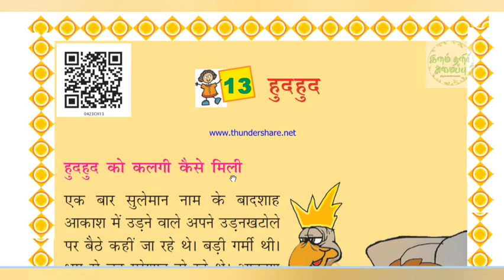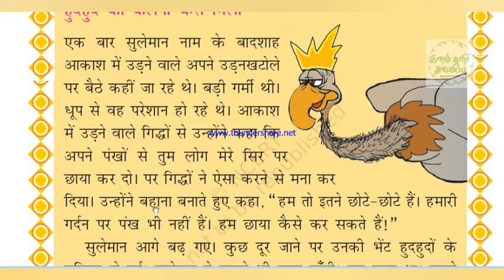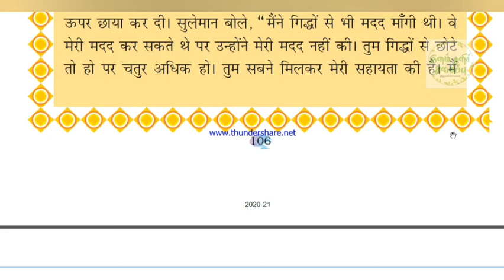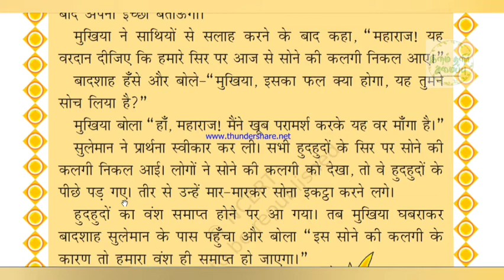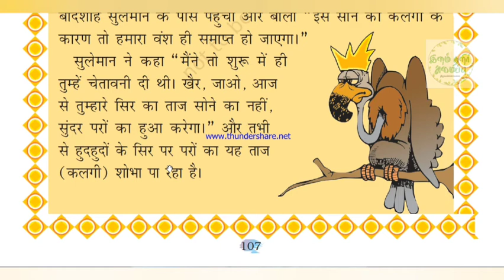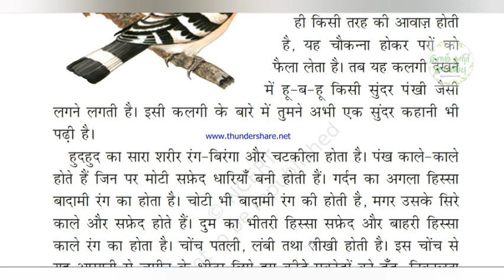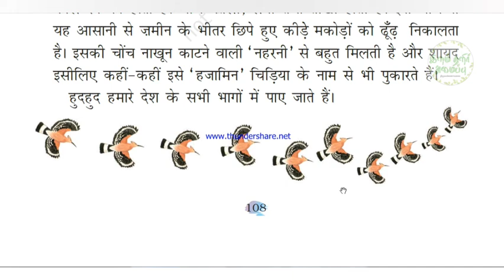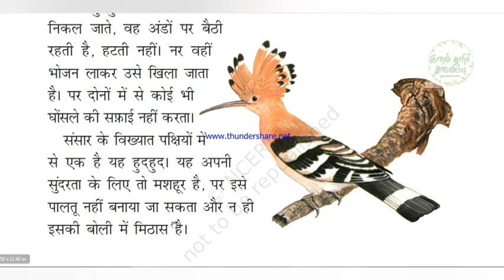Class 4 Hindi/ Lesson 13 / Hudhud/ Tamil Explanation/ kv /NCERT / CBSE syllabus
Easy learning Hindi Lesson @ilamthalireducation25